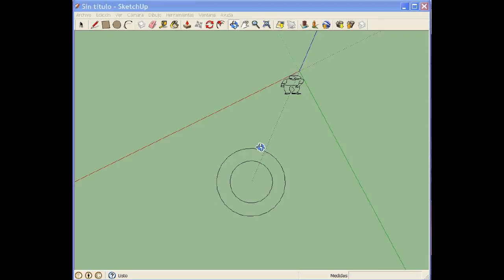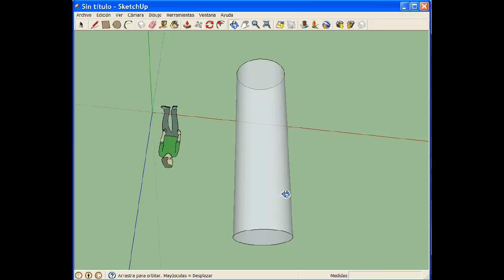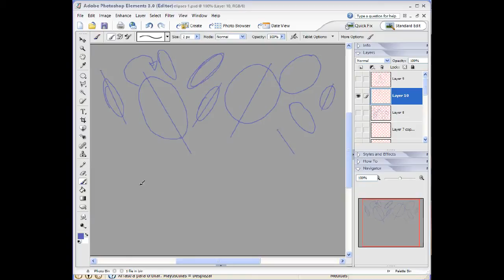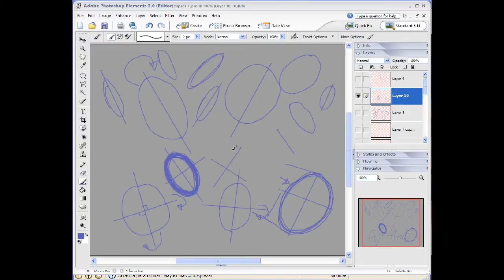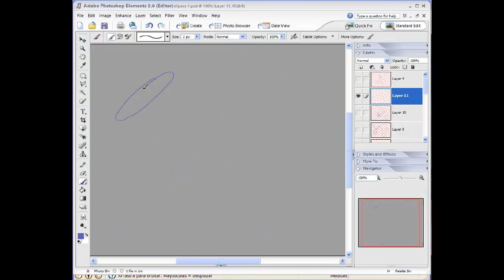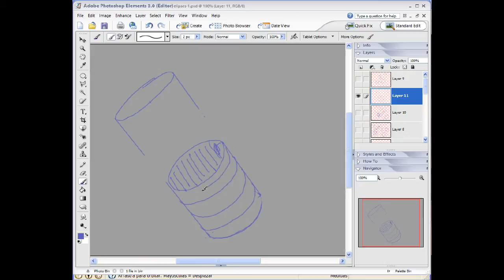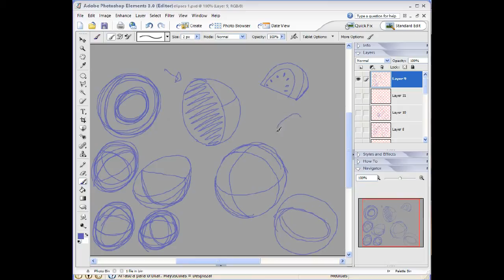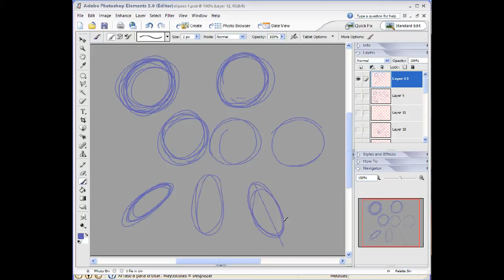4: Como dibujar cilindros y esferas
Una explicación de como hacer cilindros y esferas usando elipses.